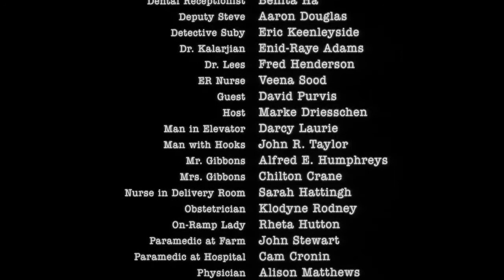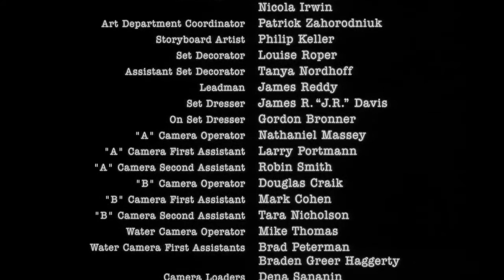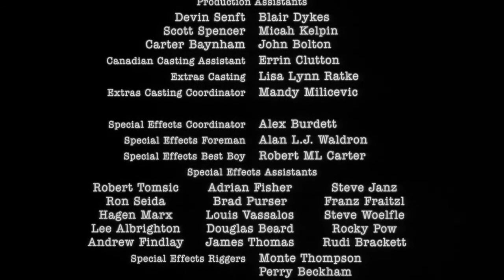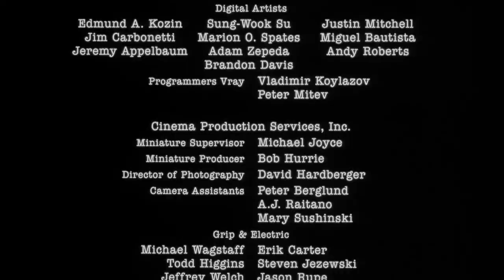Пункт Назначения 2 (Концовка и финальная композиция)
пришлось выложить видео на английском,для комфортного прослушивания композиции в титрах